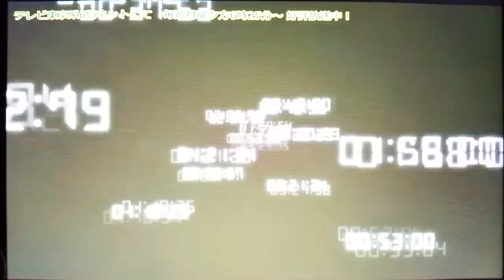23. Special Training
Ultimate Misterious! Puzzle and Dragons Sennin